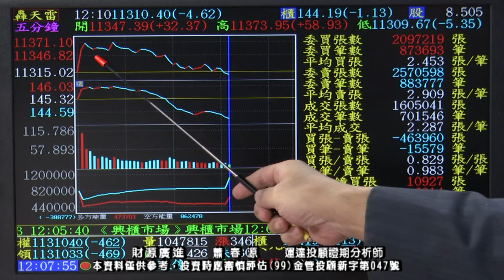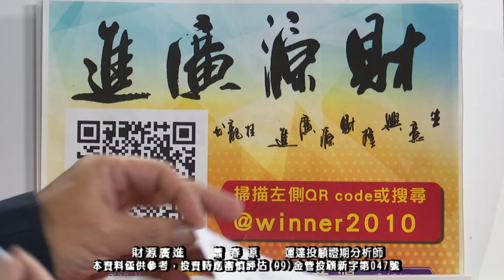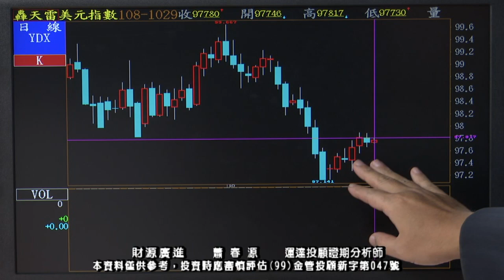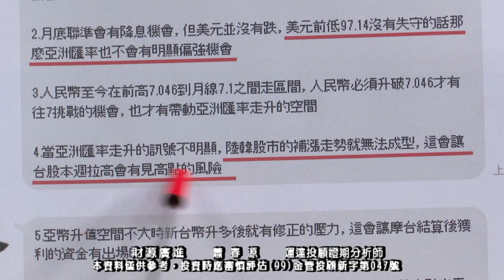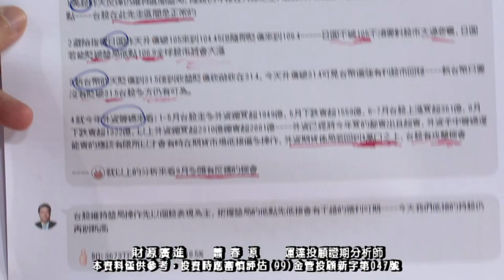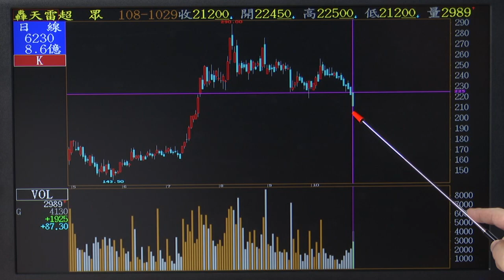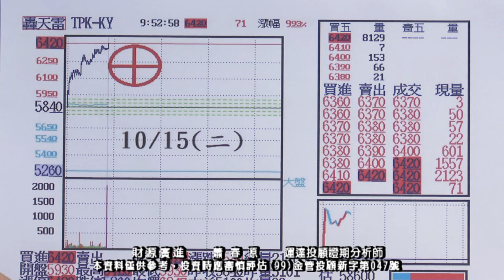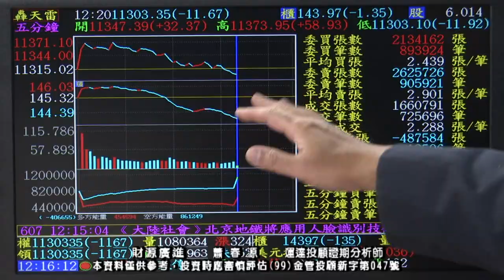20191029 蕭春源 財源廣進